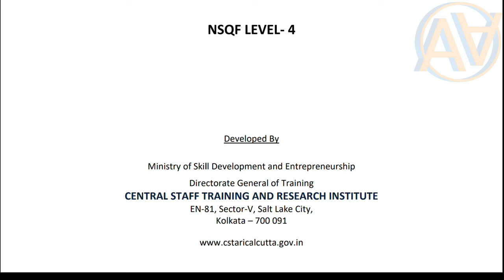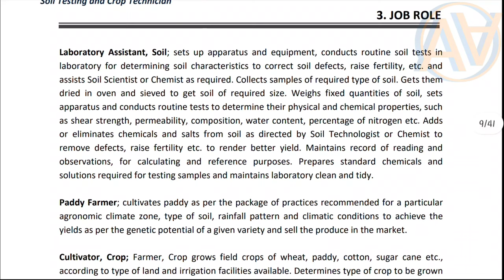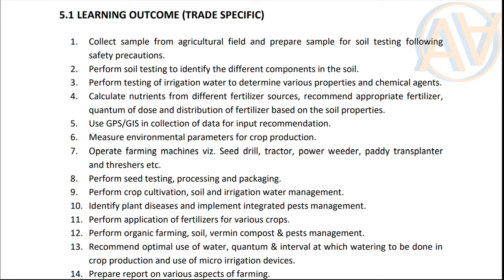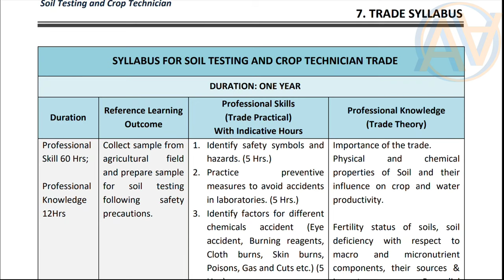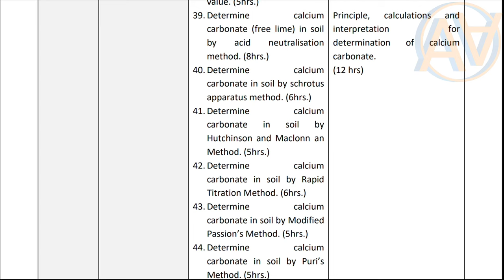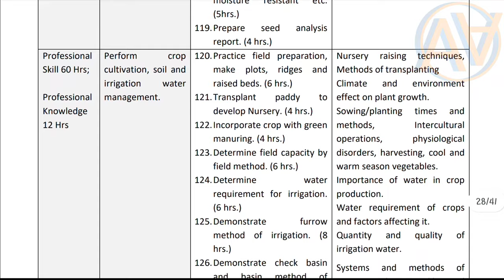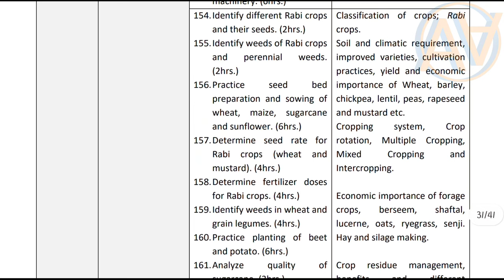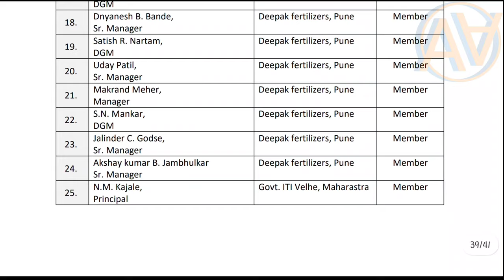SOIL TESTING AND CROP TECHNICIAN Course Information - Curriculum and Syllabus & Subjects List | ITI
ITI SOIL TESTING AND CROP TECHNICIAN Course Information - Curriculum and Syllabus & Subjects List
ITI trade Soil Testing and Crop Technician is powered by NCVT & SCVT. ITI trade Soil Testing and Crop Technician is a job oriented trade ITI trade Soil Testing and Crop Technician is suitable for government job and private job. This ITI trade Soil Testing and Crop Technician is very powerful for self-empowerment. This ITI trade Soil Testing and Crop Technician is perfectly design.

0:10
2:00
3:15

🎧 Plugged in, or 🔇

I hope you enjoyed this Video of SOIL TESTING AND CROP TECHNICIAN Course Information - Curriculum and Syllabus & Subjects List.